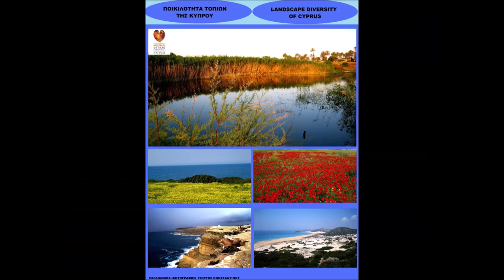450 photos of the beautiful island of Cyprus - By George Konstantinou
The beautiful island of Cyprus